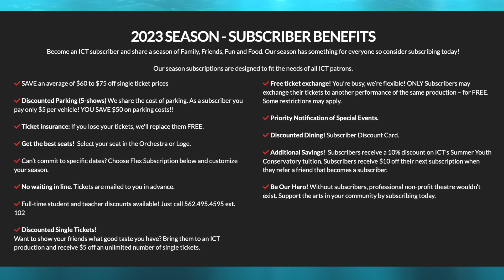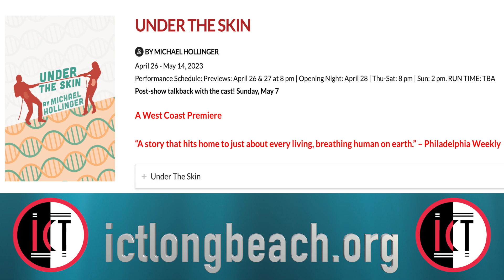Exit Wounds production - A World Premiere @ International City Theatre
exit wounds
by Wendy graf

Performance Schedule:
Previews: August 23 & 24 at 8 pm
Opening Night: August 25
Thursday -Saturday: 8 pm
Sunday: 2 pm

Post-show talkback with the cast! Sunday, September 3
A WORLD PREMIERE

2023 SEASON International City Theatre
An Award-winning Professional Non-profit 501(c)3 Theatre.   Est. 1985

tick,tick...BOOM! | Under The Skin | Into The Breeches | Exit Wounds| Deathtrap

Previews $37
Thursday, Friday, Saturday: $49
Sunday: $52
Opening Night: $55

All sales are final. No refunds or exchanges.

Be a Community Hero by sponsoring a ticket to bring a student or low-income senior to the theatre!

tick, tick...boom!
by Jonathan Larson (Pulitzer and Tony winning composer of Rent)

Performance Schedule:
Previews: February 15 & 16 at 8 pm
Opening Night: February 17
Sunday: 2 pm.

Post-show talkback with the cast! Sunday, February 26
Outer Critics Circle Award for Outstanding Off-Broadway Musical
7 Drama Desk Award nominations
“The score has a solid hard rock foundation flooded with smart and emotionally thick lyrics” – BroadwayWorld

Performance Schedule:
Previews: April 26 & 27 at 8 pm
Opening Night: April 28
Sunday: 2 pm

Post-show talkback with the cast! Sunday, May 7
A West Coast Premiere
“A story that hits home to just about every living, breathing human on earth.” – Philadelphia Weekly

into the breeches
by George brant
June 7 to June 25, 2023

Performance Schedule:
Previews: June 7 & 8 at 8 pm
Opening Night: June 9
Sunday: 2 pm

Post-show talkback with the cast! Sunday, June 18
A vibrant new comedy

“A gem of a play, one of the sweetest nights of theater you’re likely to see…not-to-be-missed.” – The Providence Journal

deathtrap
ira levin

Performance Schedule:
Previews: October 18 & 19 at 8 pm
Opening Night: October 20
Sunday: 2 pm

Post-show talkback with the cast! Sunday, October 29
Broadway's longest running comedy thriller
“Two-thirds a thriller and one-third a devilishly clever comedy…Suspend your disbelief and be delighted.” – Cue Magazine

ICT PARKING INFORMATION
The Long Beach Performing Arts Center Garage is located just down the stairs from ICT’s front door. The cost is $15 per car. The garage will open between two and two and a half hours prior to curtain and will remain open one and a half hours after the show.

ICT have 100 parking spaces available for our theatre patrons so no matter what other events might be taking place at the Long Beach Performing Arts Center,  please let the parking attendant know that you are there to see one of our productions.

Become an ICT subscriber and share a season of Family, Friends, Fun and Food.

ICT season subscriptions are designed to fit the needs of all ICT patrons.

SAVE an average of $60 to $75 off single ticket prices

Discounted Parking (5-shows) We share the cost of parking. YOU SAVE $50 on parking costs!!

Ticket insurance: If you lose your tickets, we'll replace them FREE.

Get the best seats!  Select your seat in the Orchestra or Loge.

Can’t commit to specific dates? Choose Flex Subscription below and customize your season.

No waiting in line. Tickets are mailed to you in advance.

Discounted Single Tickets!
Want to show your friends what good taste you have? Bring them to an ICT production and receive $5 off an unlimited number of single tickets.

Free ticket exchange! You’re busy, we’re flexible! ONLY Subscribers may exchange their tickets to another performance of the same production – for FREE. Some restrictions may apply.

Priority Notification of Special Events.

Additional Savings!  Subscribers receive $10 off their next subscription when they refer a friend that becomes a subscriber.